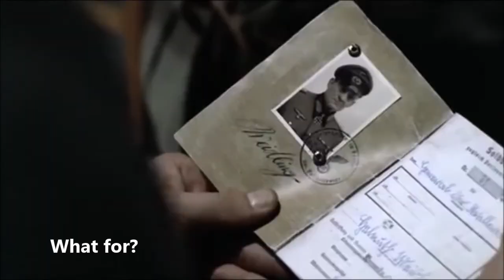Public protection? What's that?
A typical day working at the State Bar of California.